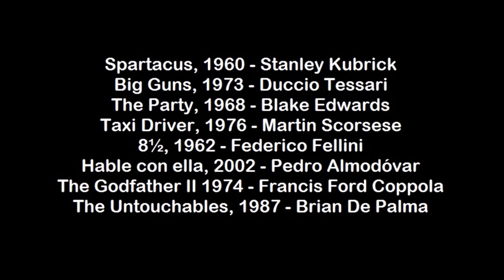Un an bun - film înscris în concursul video anticorupție Once Upon a Time in Romania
Film înscris în concursul Once Upon A Time in Romania de Claudiu Bolozan.
Pe 13 decembrie, Inițiativa România dă start votului! Intră pe și votează filmul tău preferat. Filmul cu cele mai multe voturi va câștiga premiul publicului în valoare de 1000 de Euro!

“Pentru că zilele acestea se împlinește un an de la victoria zdrobitoare a PSD-ului în alegerile parlamentare, a sosit vremea unei sinteze a principalelor momente politice ale anului 2017. Scurt, subiectiv și cinefilic. Filmul este prezentat ca un rezumat al unui serial de succes care a ținut cu sufletul la gură populația României pe durata întregului an. Un serial, ilustrat cu mini-scevențe antologice din filme clasice, peste care comentariul naratorului referitor la evenimentele politice ale lui 2017 cad ca o mănușă.” – ne scrie Claudiu.
Concursul de scurtmetraje anticorupție este organizat de Inițiativa România și Fundația Friedrich Naumann pentru libertate, cu sprijinul Ambasadei Canadei în România, Bulgaria și Republica Moldova.
Parteneri media: VICE România, IQads, ROCK FM.
Parteneri premii: Ambasada Franței și Institutul Francez, Borsec.
Regulamentul concursului este disponibil pe pagina Film That! de pe site-ul Fiecare participant la concursul de scurtmetraje anticorupție este responsabil de conținutul filmului înscris în concurs. Este interzisă participarea la concurs cu filme pentru care participanții nu dețin drepturi de autor sau nu au acordul autorului pentru a utiliza respectivele materiale.